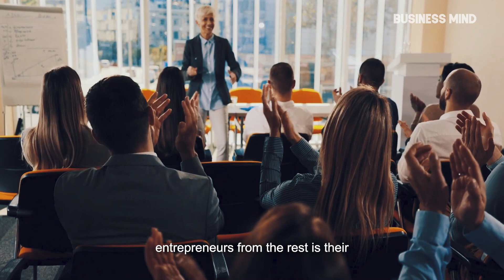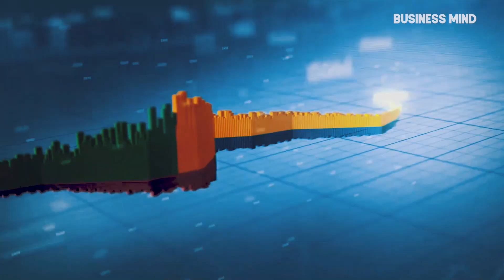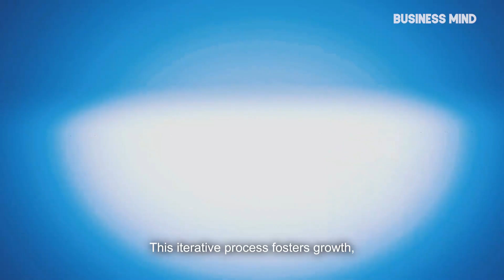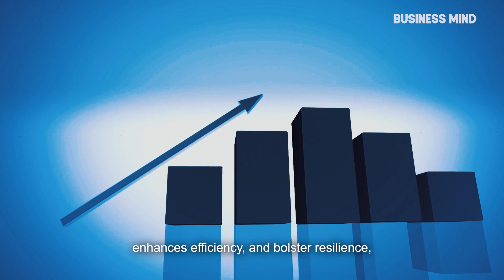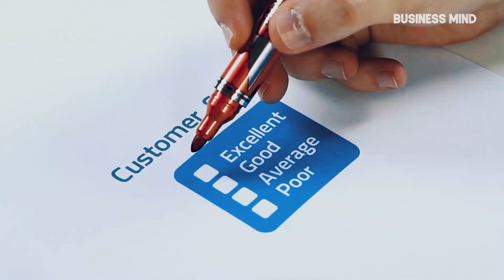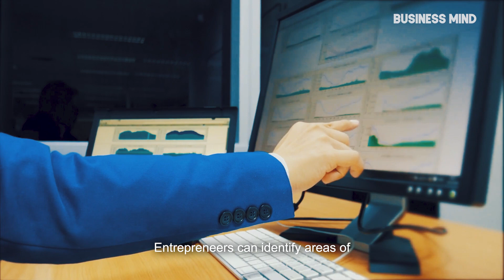How to Overcome Failure and Achieve Goals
If you're feeling bogged down by failure, this video is for you! In it, I'll share with you tips on how to overcome failure and achieve your goals.

Failure is an unavoidable part of learning and growth, but that doesn't mean you have to let it stop you from achieving your goals. In this video, I'll teach you how to overcome failure and reach your goals no matter how challenging they may seem. If you're ready to start overcoming failure, then watch this video and learn from my experiences!

🕒 TIMESTAMPS:

00:00 - Introduction
00:36 - Embrace Failure as a Learning Opportunity
01:24 - Set Clear and Attainable Goals
02:20 - Build Resilience and Perseverance
03:14 - Analyze and Learn from Failures
04:06 - Adapt to Market Changes and Trends
05:19 - Focus on Customer Feedback and Satisfaction
06:16 - Develop Strong Leadership and Teamwork
07:12 - Financial Planning and Risk Management
08:09 - Celebrate Achievements and Milestones
09:01 - Stay Committed and Stay Positive

Boost your craft business success with the How To Be Successful In Your Craft Business EBook by David Robertson. Overcome failures, achieve goals, and learn valuable insights applicable to any craft.

Unlock the secret to a thriving craft business today!

🌟 More Exciting Offers for You! 🌟

1. Time Doctor - Boost Your Productivity!

Time Doctor is your ultimate time management solution. Say goodbye to procrastination and hello to productivity!

2. Shogun - Elevate Your Shopify Store!

Create stunning and high-converting Shopify stores effortlessly with Shogun.

3. Helium10 - Supercharge Your Amazon Business!

Unlock the full potential of your Amazon business with Helium10's powerful tools.

Start saving and growing your Amazon business today!

4. InVideo - Create Stunning Videos with Ease!

InVideo is your go-to video creation platform. Make engaging videos effortlessly and save big on your plans!

Don't miss out on these fantastic offers to enhance your business and productivity. Start saving and earning today! Let's grow together! 📈💡